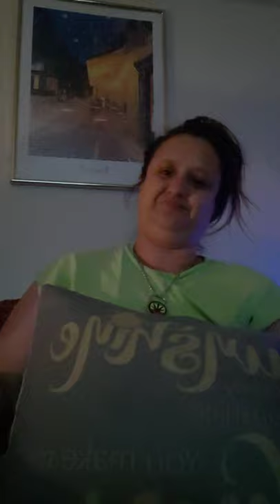Four tueni make up tutorial💨💄💨💄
420 Vibes, NOT 4 CHILDREN 💨💨💨💨